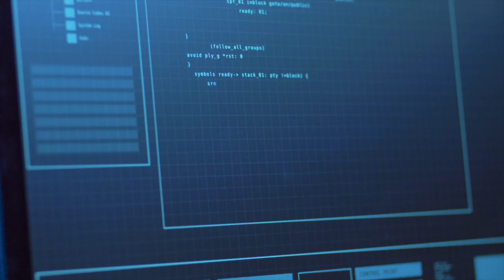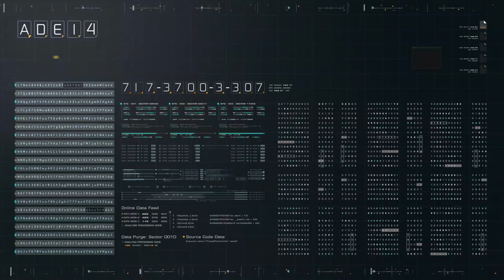Cyberpunk Background Music | System Overload | MDStockSound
👍 Please READ!
 1. If you DO NOT NEED to monetize your video with this music:

● Copy & Paste:

Music Info: .
Song: System Overload ( Cyberpunk Background Music )

► Here you can find:
Background Music,
Instrumental Music,